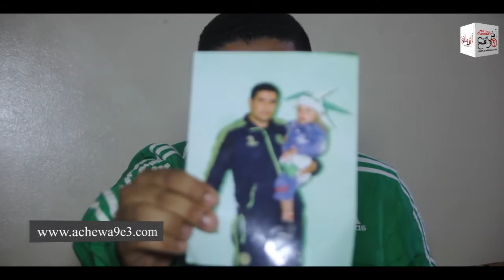حوار حصري مع مشجع دكالي غيور على الدفاع الحسني الجديدي